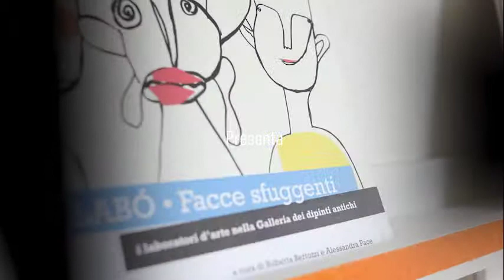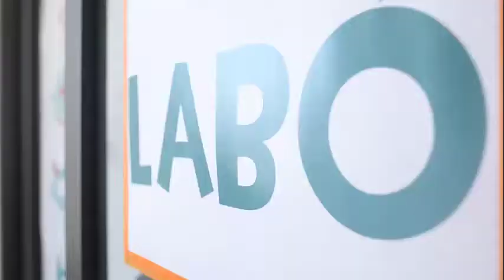Labò - Laboratorio Didattico - Video 2018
Un percorso culturale che porta i più giovani all'interno del museo della Fondazione Cassa di Risparmio di Cesena. I ragazzi affrontano prima interessanti chiavi di lettura su quadri antichi presenti nel museo e poi mettono in pratica divertenti tecniche di pittura, collage e disegno.
Il tutto coordinato dall'associazione Calligraphie.